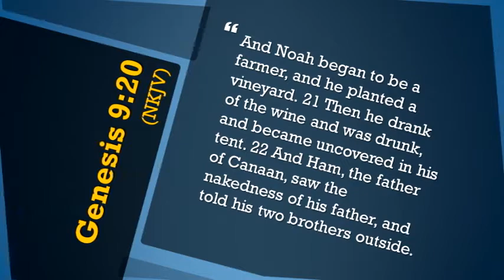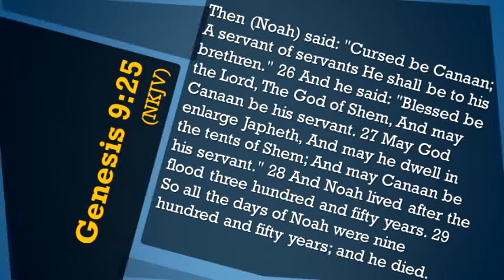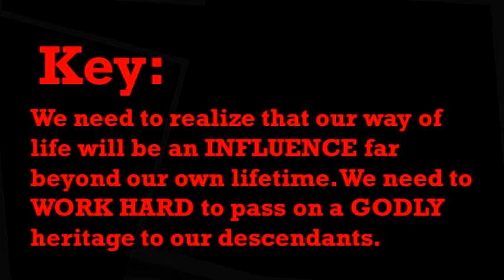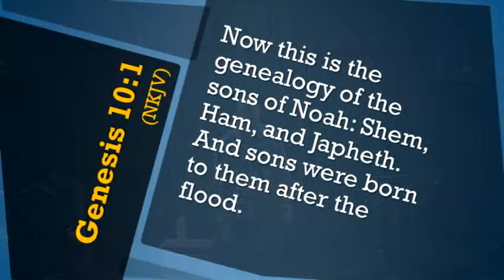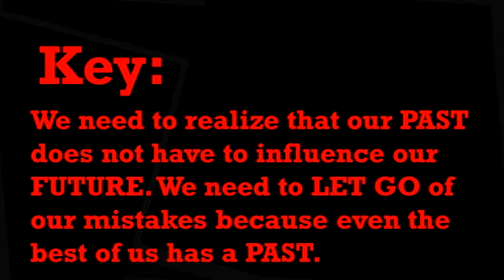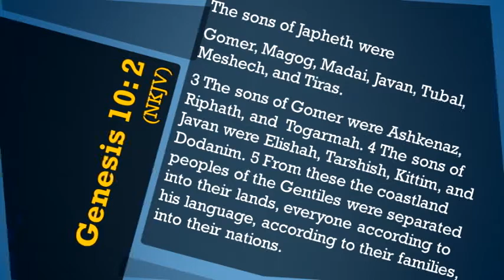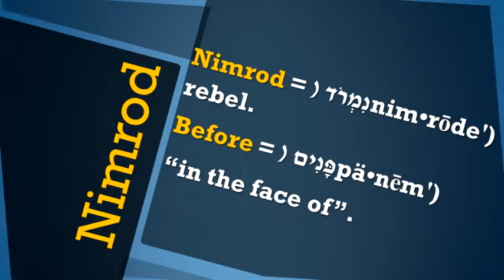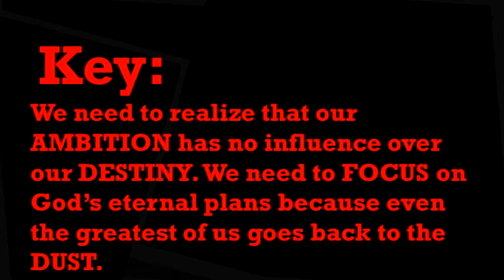Genesis Chapter 10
FourteenSix Christian Church in Surprise, AZ